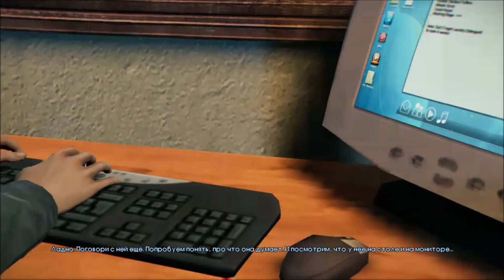Stahlwing plays: "Murdered: Soul Suspect" (part 05)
Гуляем по психлечебнице Lux Aeterna.
Звонарь невероятно жесток... надеюсь, это не кто-то из близких знакомых Ронана.